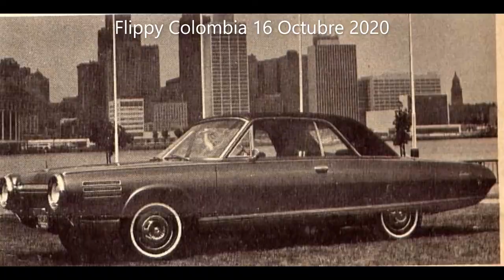1963 Chrysler Turbine Power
Este Muscle Car poco conocido fue Hecho en Estados Unidos por Chrysler Corporation U.S
Espero les guste este hermoso muscle car ya que es uno de mis muscle cars Americanos favoritos